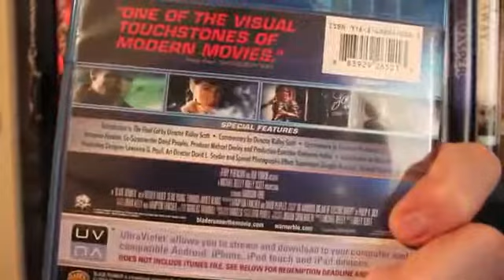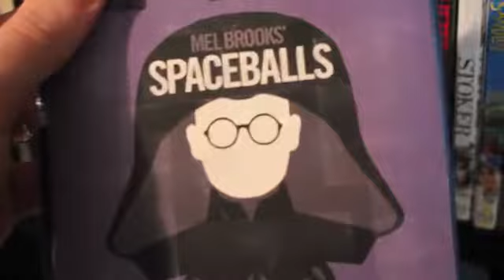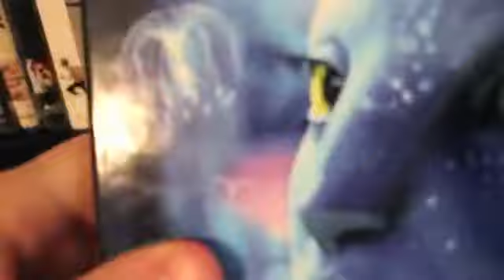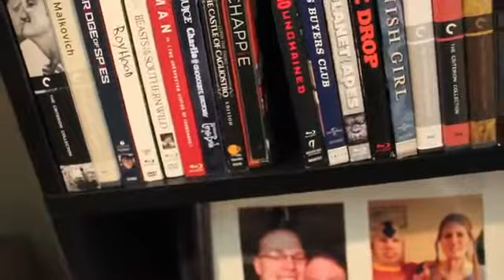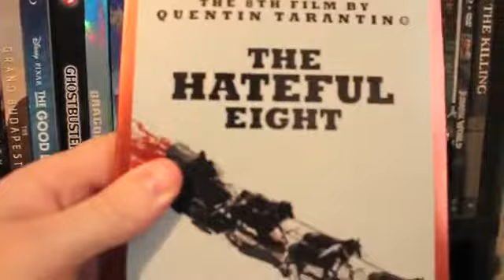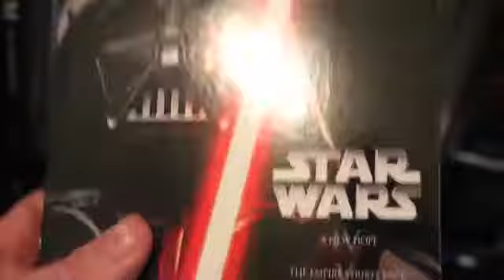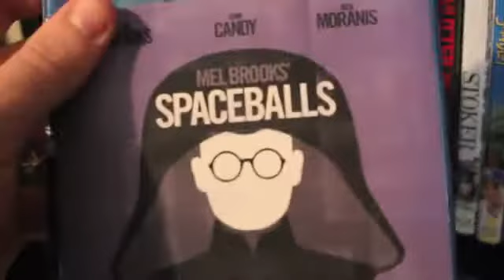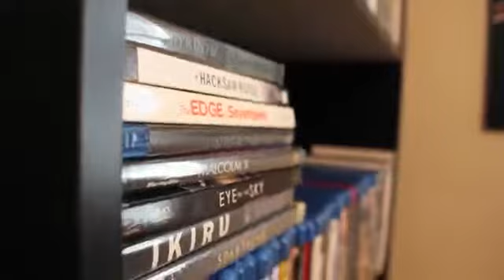Complete Bluray Collection! April 2017!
Icebox's complete bluray collection for April 2017! Let me know if this collection rocks, sucks, has some rare items, has similar titles to your collection, everything!